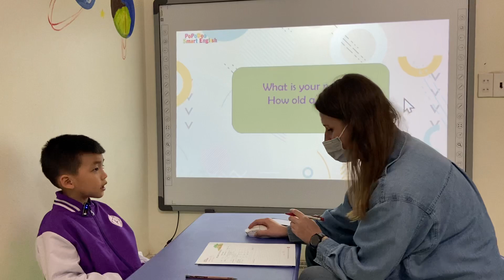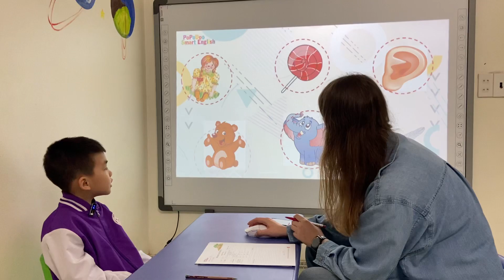PSE B1 - Mark - ViViDoo 12